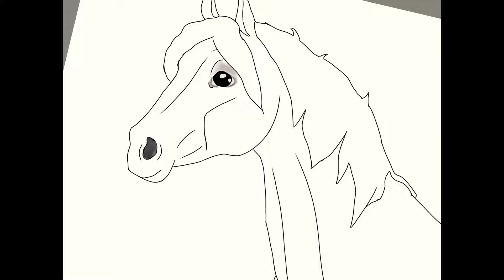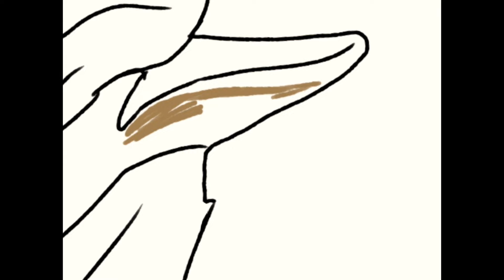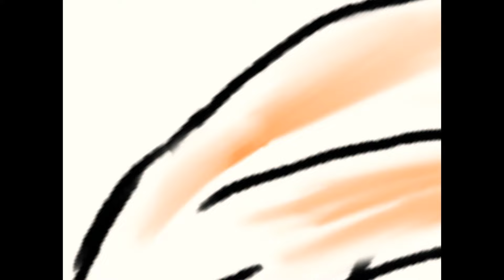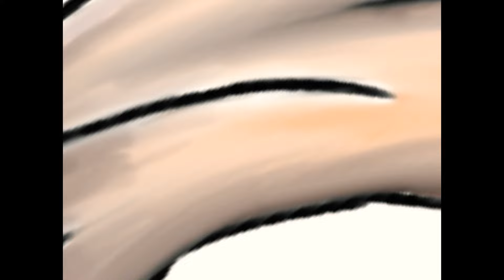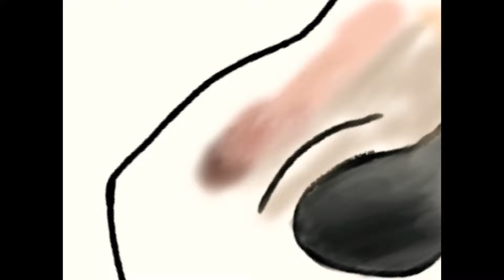Connemara Redraw Part 1